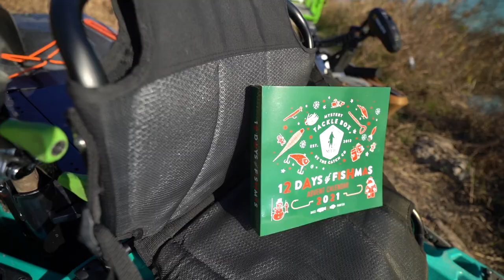My Biggest Fish caught in COLD WATER (November Fishing)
Order anything we fish in today’s video HERE 👇🏼
Get $10 off your first order of $25 or more with Code: WESTIN10 at Karl’s bait and tackle